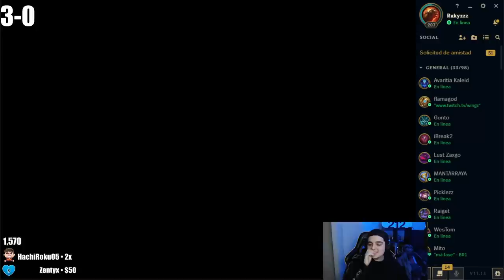TEAM RAKYZ VS TEAM COSCU (2da Partida) - Twitch Rivals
Editor: @eliii